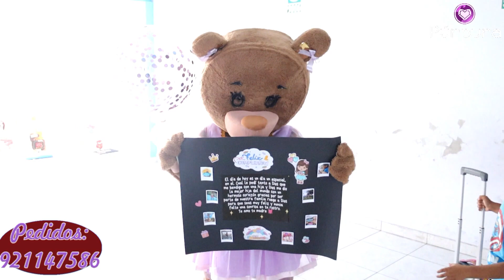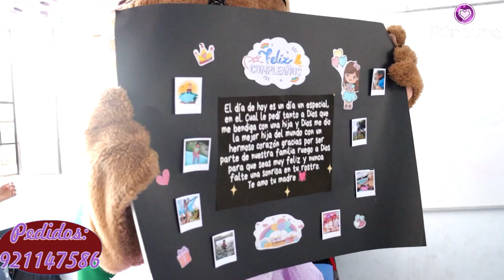Púrpura Pedidos fx fx